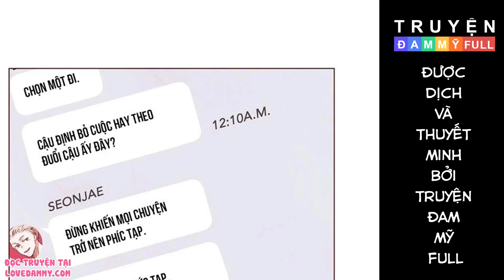CHAP 33 || KHÔNG ĐỜI NÀO MA CÀ RỒNG LÀM GÌ CÓ THẬT | TRUYỆN TRANH ĐAM MỸ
Nội dung:
Câu chuyện về 4 con ma cà rồng Juwon, Eunho, Seongjae và Gyumin đi học đại học ở chung nhà trọ. Nhà còn dư 1 phòng nên họ đang cần tìm thêm 1 người để chia tiền phòng cho dễ. Tuy nhiên họ là những ma cà rồng tham lam, đang chết dần chết mòn để trở thành một con người dồi dào sức sống!

Khi nhìn thấy Dongha háo hức tới ở ngay nhà trọ của họ thì mắt của từng người đã sáng rực lên.

Tuy nhiên, tụi ma cà rồng lại thất vọng vì Dongha không đủ cân nặng để hút máu! Khi họ đang cố vỗ béo cho người bạn mới không biết nghi ngờ bằng thức ăn, liệu họ có quá gắn bó với con mồi của họ không? Còn gì ngọt ngào, ngây thơ hơn là nhìn vào mắt ma cà rồng đang đói chứ?